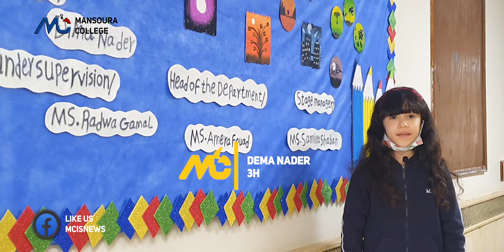Art Gallery with Dema Nader